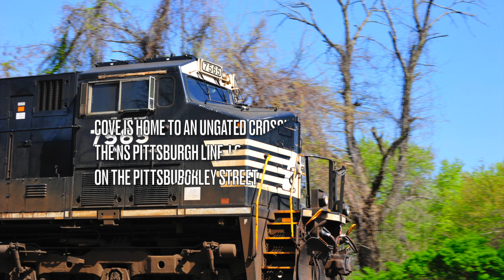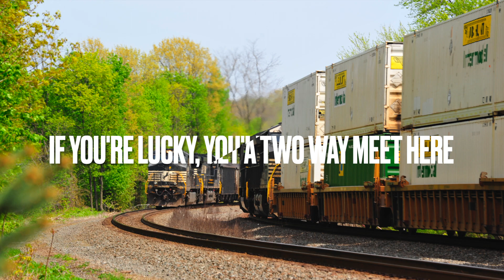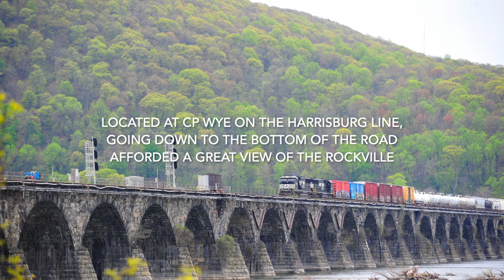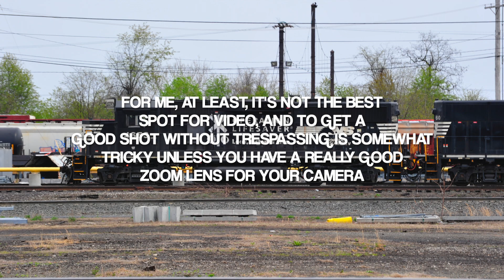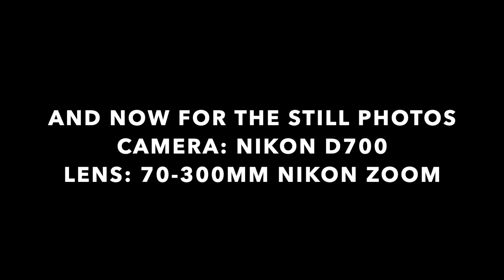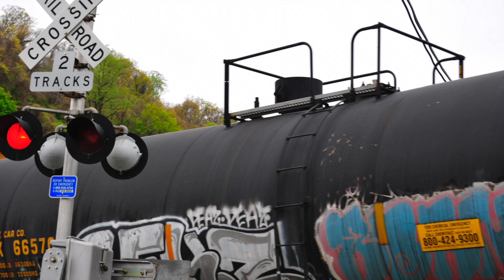Haulin' By Harrisburg: Everything You Need To Know About Railfanning Near Pennsylvania's Capitol!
On the 24th of April, 2021, I traveled to the Enola Yard for a fun day of Harrisburg railfanning. The giant NS facility is located across from the city, along the west shore of the Susquehanna River. I started at the fuel pads there. Then I drove north along the river to Cove, where I was immediately met with the Illinois Terminal heritage unit. After that great start to the day, I drove a few miles further north to shoot at Duncannon Station, where I encountered a perfect meet between a coal train and an intermodal. Following that good fortune, I dropped back south to the famous Rockville Bridge, where I shot crossings from the Susquehanna's west shore, including Amtrak's "Pennsylvanian". Then I went to shoot at the Amtrak station, which is located on the river's east shore in downtown Harrisburg. I ended the day at Robert’s View Road, several miles north of the city, back upriver at the Rockville Bridge. But this time I was shooting from the bridge's east end. Lots of great action!